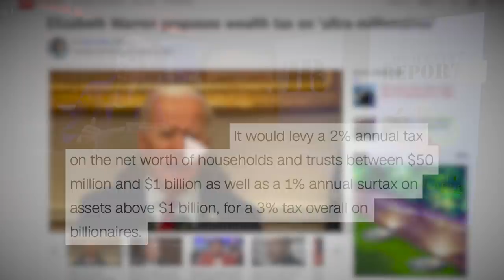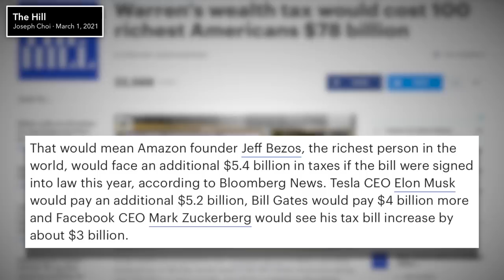CNBC Host Suggests Elizabeth Warren's Measly 2% Wealth Tax Goes Too Far